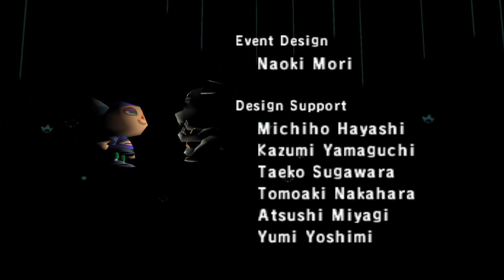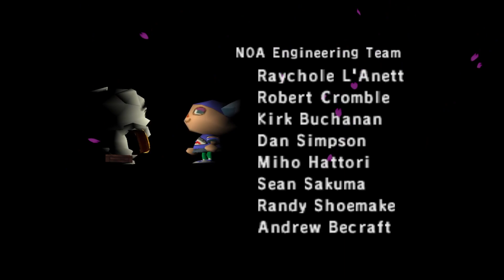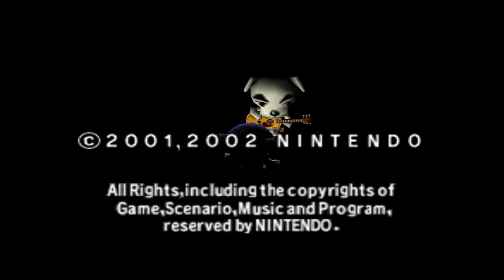A Year of Animal Crossing Night 250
I'm very tired in this one, you'll understand exactly why along with the reason why this is the shortest video in the let's play.